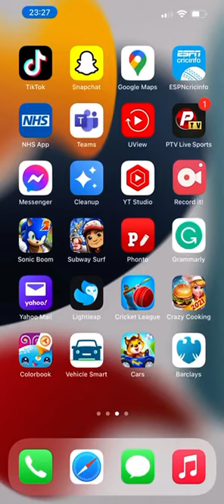Royal Match Game # By Dream Games Ltd # Royal Castle’s former glory #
King Robert needs your help to restore Royal Castle’s former glory